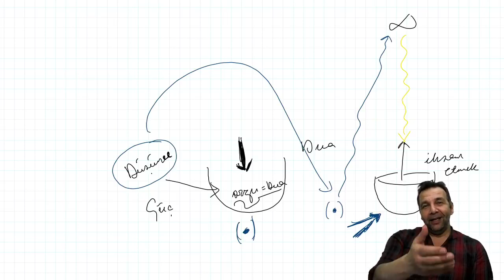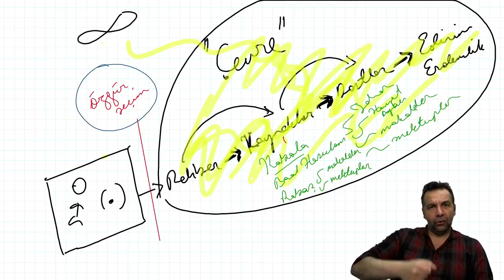Bulunduğum yerde grup, dostlar yoksa nasıl çalışmalıyım? Arkadaşlara nasıl iyilik yapabilirim?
KABALA BİLİMİ, Adem peygamberden günümüze yaratılışın ve insanın var oluş amacını edinmek ve üst bir hayat bilincini bu dünyada yaşarken edinmenin ilmidir.